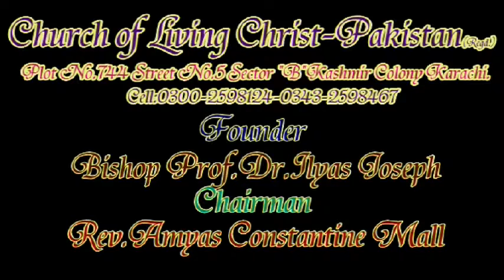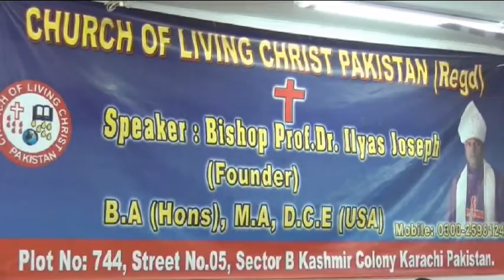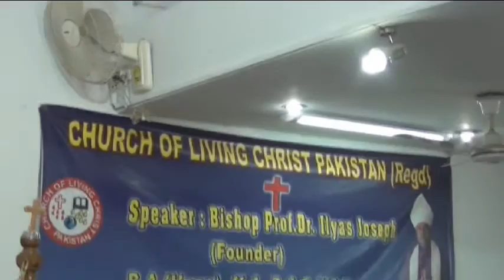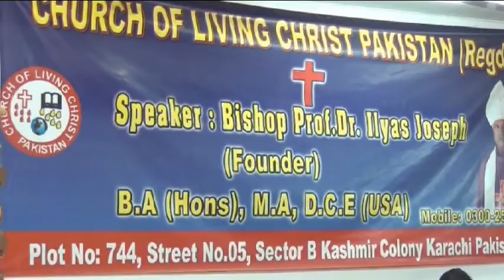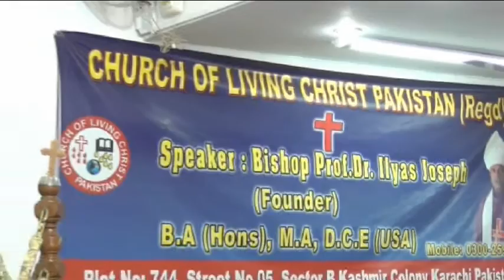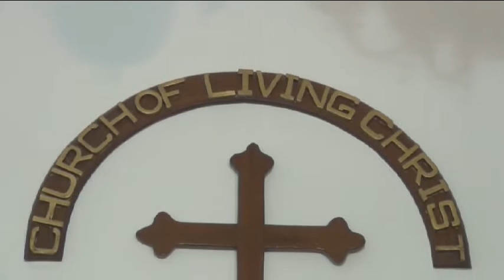Roza rakhne se Qouwat aur Fatahmandi.Bishop Ilyas Joseph